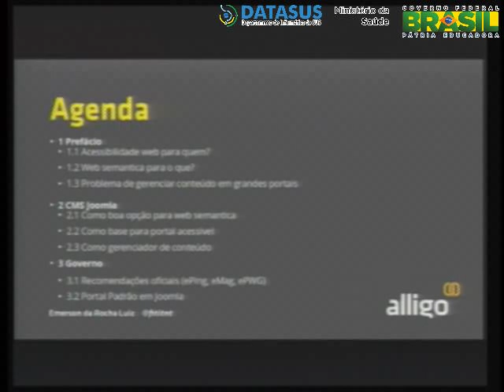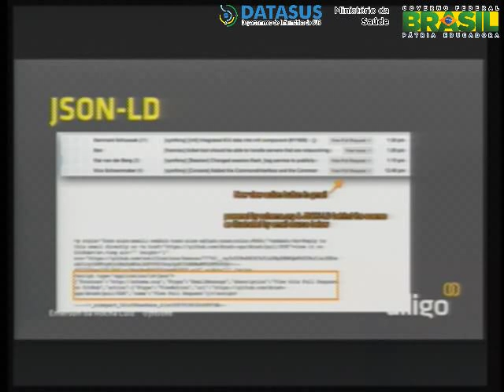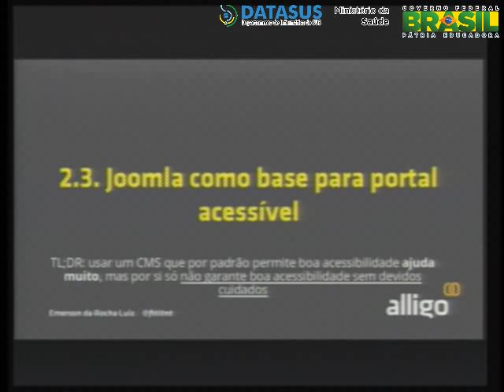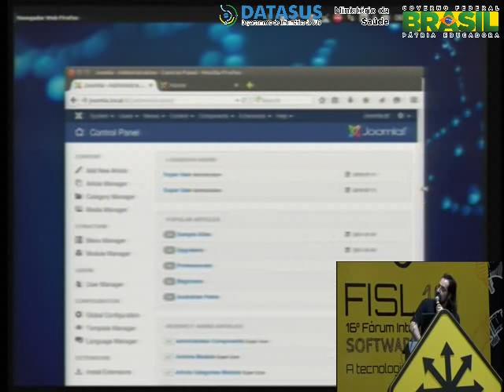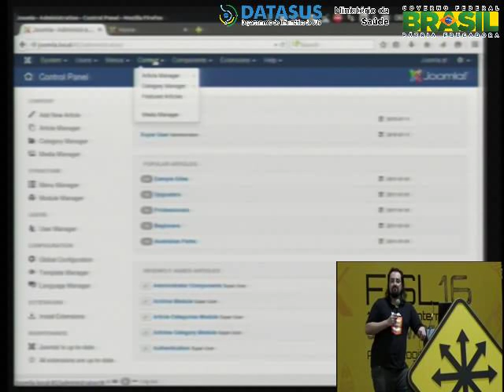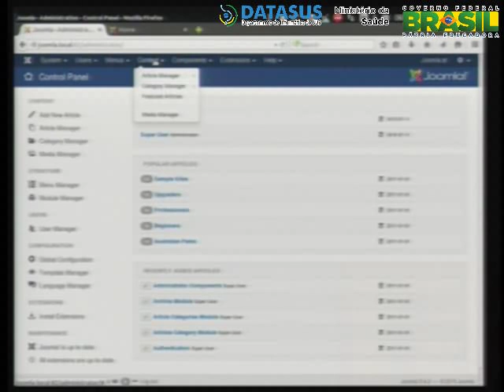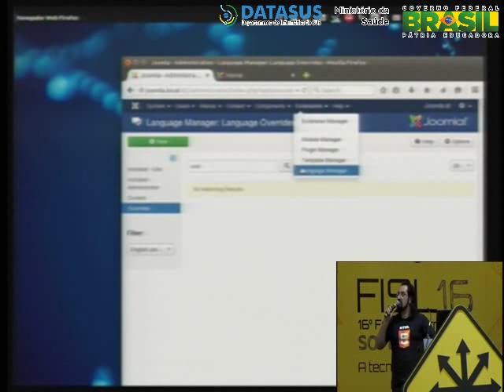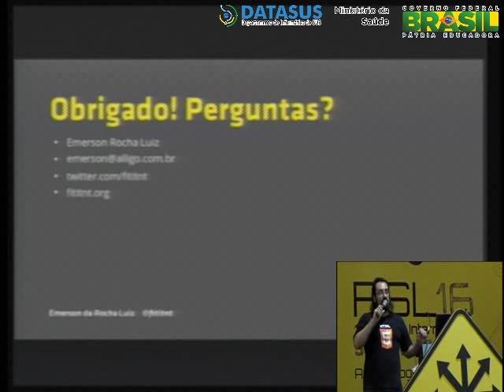Acessibilidade e semântica na web com uso de CMS Joomla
Aborda problemas comuns de acessibilidade e semntica na web, que so uma barreira na incluso digital e compreenso mais precisa do significado por mecanismos de busca, e como resolvlos com uso do CMS Joomla. Tambm faz criticas pontuais a certas abordagens (...)

Emerson Rocha Luiz